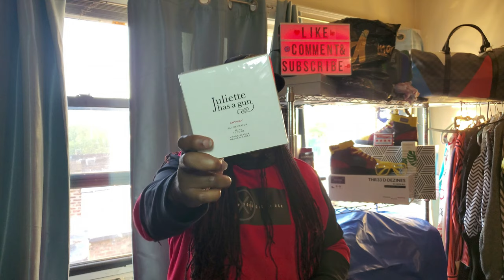How to Master Date Night in 2020: 20 Romantic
Uncommon Scentz highlights 20 Romantic Fragrances in the collection

0:00 Intro
1:43 ADPM
2:39 BNNM
3:52 BBPH
4:56 KoL
6:16 CHMP
7:56 CHMC
9:09 ELSCW
10:23 LVMHGG
11:00 ADGP
11:59 JHAGA
12:49 USB
13:13 JHAGM
14:36 MABC
15:43 MRAM
16:40 MF
17:17 MCCILL
19:08 MTT
20:09 NRBN
21:10 BIBMO
22:14 SMS
23:34 TMK